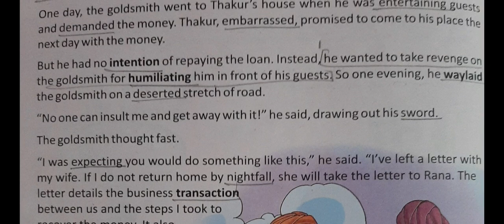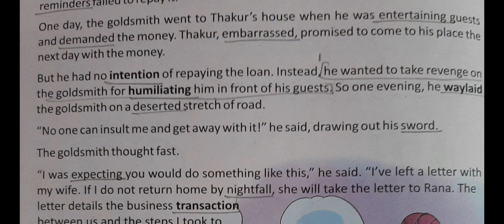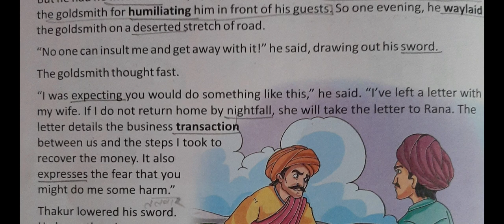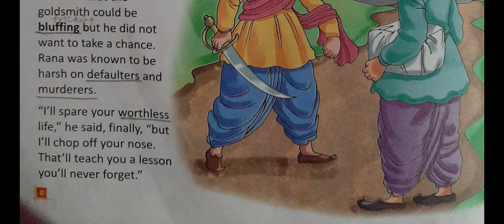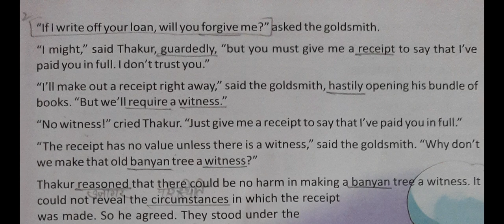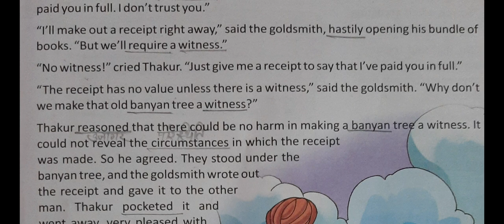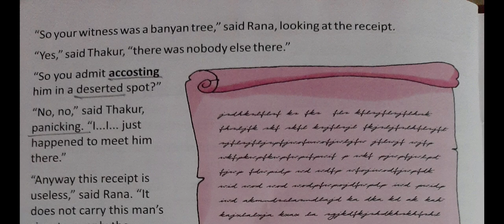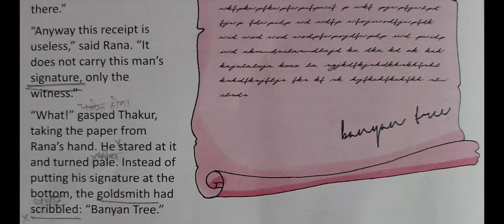Class 6 | English, Lesson 1 | By Priyanka miss